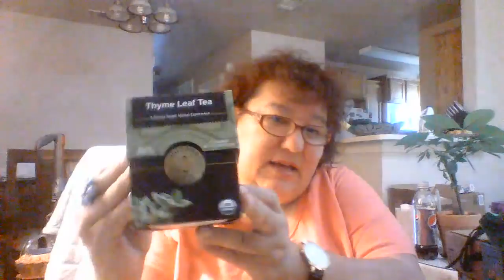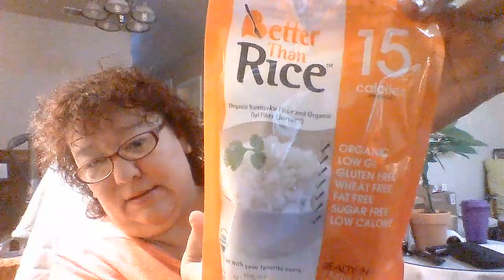unboxing.. Amazon and a prayer request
thank you all for your continued support of me and my channel.